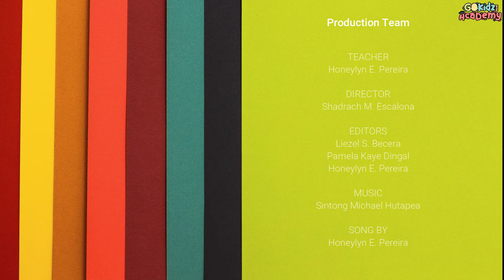English Episode 13: FAMILY| Filipino | Preschool Lessons| Fun Learning